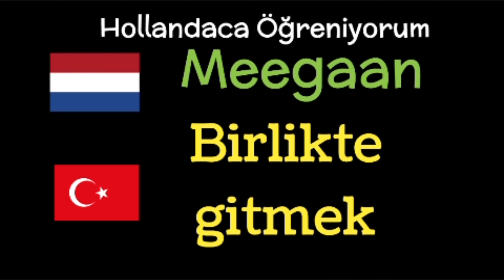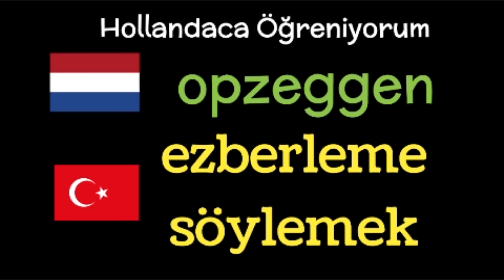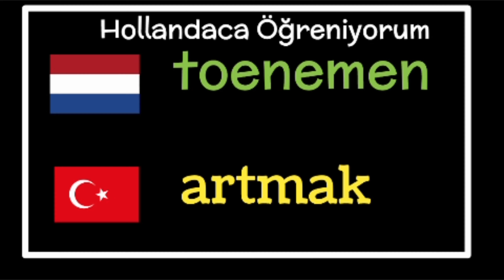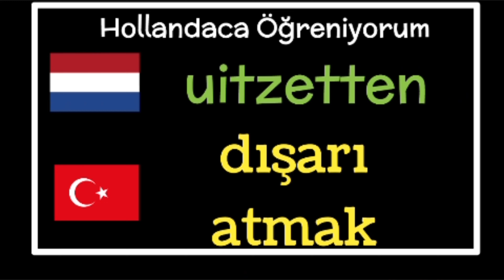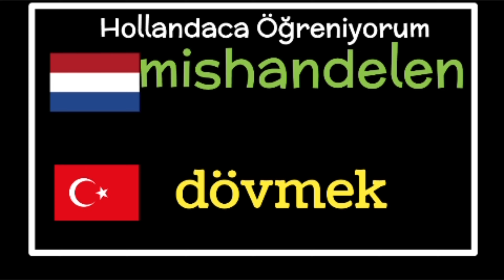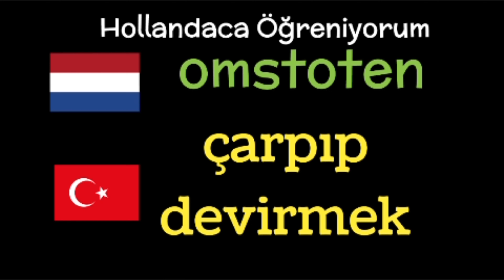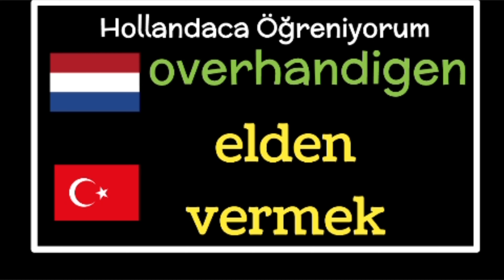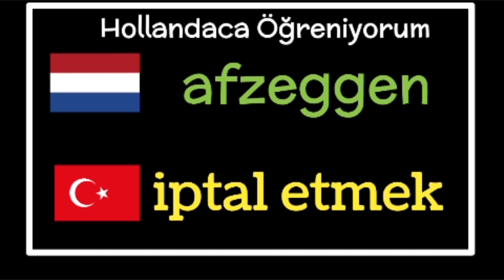Haydi Hollandaca Öğrenelim /Flemekce Mutlaka Bilmeniz Gereken Fiiller / Scheidbare Werkwoorden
Haydi Hollandaca Öğrenelim /Flemekce Mutlaka Bilmeniz Gereken Filler / Scheidbare Werkwoorden

Learn dutch with me,easy dutch,zullen,zouden,will,would,
nederlands leren,oefenen nl,interlingo,learn dutch with kim,learn dutch with bart,seydo basmaci,nederlands leren,jufmnt2,
Nt2 Nederlands Leren,Hollandaca Nasıl Öğrenilir?,Hollandaca En Önemli Kelimeler ve Cümleler,Uykuda Hollandaca Dil Öğren,Hollandaca,En Önemli Hollandaca Kelime Öbekleri ve Kelimeler Uykuda Hollandaca nasıl öğrenilir?,Uyurken Hollandaca öğren,
,hollandaca öğreniyorum,hollandaca alfabe,hollandaca kurs A1,hollandaca A2,hollandaca B1,
hollandaca konuşuyorum,hollandaca ders,flemenkçe,hollandaca,hollanda karsu,,Niederländisch,荷兰语,Холандски,нидерландский язык,Ολλανδός,Հոլանդերեն,holandés,Nederlandera,Belanda,डच,Holandî,taalcompleet,
nt2 nederlands leren,taalcompleet,nederlands,dutch,hollandaca şarkı,hollandaca çizgifilm,hollandaca ogreniyorum,hollandaca öğrenelim,learn dutch with me,ik leer nederlands,i learn dutch,english grammar,dutch grammar, الهولندية,
learn dutch with bart,
learn dutch official,
learn dutch english,
learn dutch conversation,
learn dutch in 30 minutes,
learn dutch asmr,
dutch grammar,هلندی,اللغة,
Bu video en önemli Hollandaca uygulaması ve boyutu dilbilgisini otomatik olarak tanıyarak öğretir.  Bu dili denemek için için.  Eğitiminizi geliştirmenize yardımcı olacaklar.  Sadece uyumadan önce oynatmak zorunda.  Uyurken Hollandacaca öğrenmedeki başarı sihir gibidir.  Yine de, uyumak için yetersiz bir zemin olabilir.  bununla birlikte, bununla birlikte tüm gün boyunca öğrenme kalıcı olur. Hollandaca nasıl öğrenilir?  Uyurken Hollandaca öğren.  Bu video en önemli Hollandaca kelimeleri ve cümleleri tanıtır ve size dilbilgisini otomatik olarak öğretir.  Bu dili öğrenmeye başlayan öğrenciler için özellikle yararlıdır.  Konuşma ve dinleme becerilerinizi geliştirmenize yardımcı olacaklar.  Sadece uyumadan once videoyu oynatmak zorunda.  Uyurken Hollandaca öğrenmedeki başarı sihir gibidir.  Yine de, uyku yabancı dil öğrenmek için verimli bir zemin olabilir.  Bununla birlikte, bunu gün içerisinde öğrenmeyle tamamladığınızdan emin olmak reklidir.  Uyurken Hollandaca öğrenmek: efsane mi gerçek mi?  Bazı bilimsel keşifler, uykunun hafıza yetenekleri üzerindeki olumlu etkisine odaklanmıştır.
How to learn Dutch? Learn Dutch while you sleep. This video features the most important basic Dutch words and phrases that teach grammar automatically. They are especially useful for the beginning student of Dutch. To use just play the video before sleeping... If you want to really learn Dutch, the best way is to listen and speak the most common
Hoe Nederlands leren?  Leer Nederlands terwijl je slaapt.